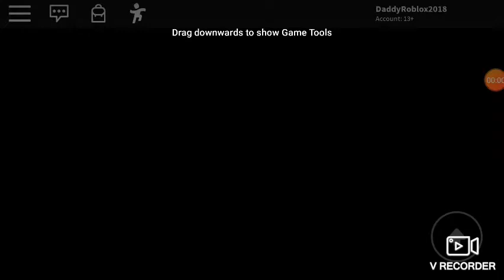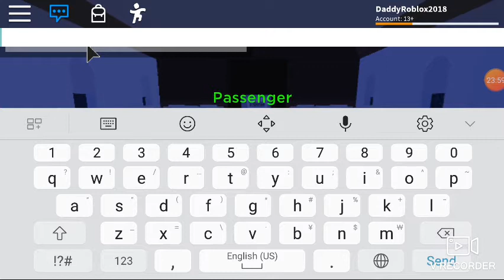Roblox airplane 2 story the movie part 3